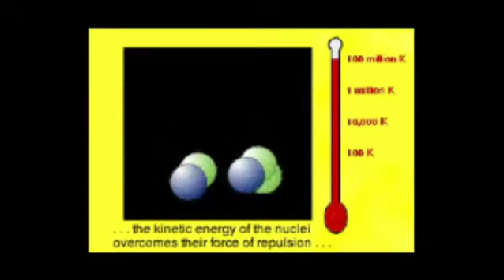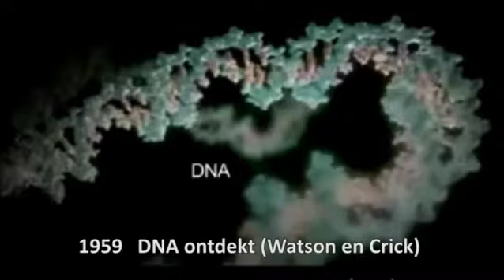Historische Gebeurtenissen 1850 2009